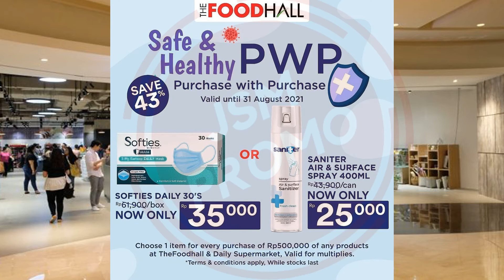Promo JSM The FoodHall 13 - 15 Agustus 2021 | Promo JSM 3 Hari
PROMO The FoodHall 13 - 15 Agustus 2021
Promo lain bisa kunjungi website kami